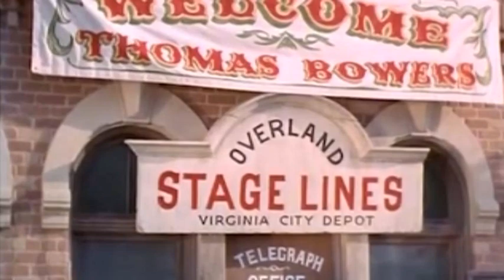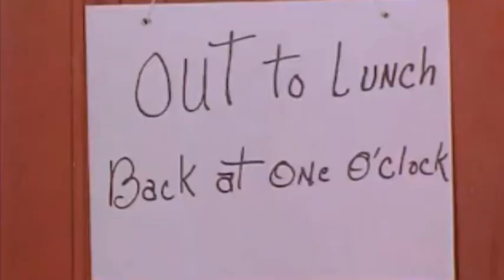Bonanza - Enter Thomas Bowers: A Cartwright Western Drama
Featuring Lorne Green as Ben Cartwright as along with Adam, Hoss and Little Joe, on The Ponderosa in this unique Western that seeks to settle complex moral dilemmas

My channel hosts classic and serial films and TV shows